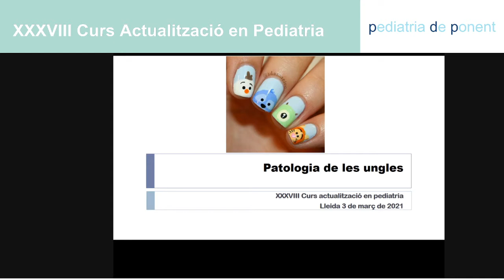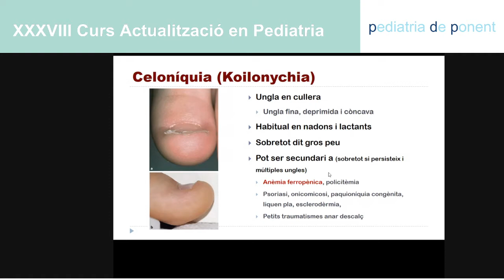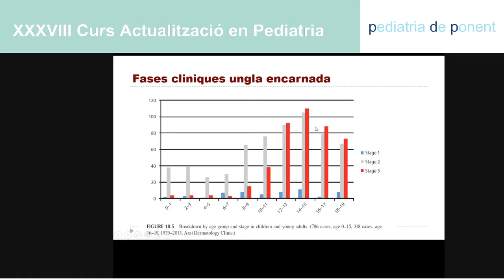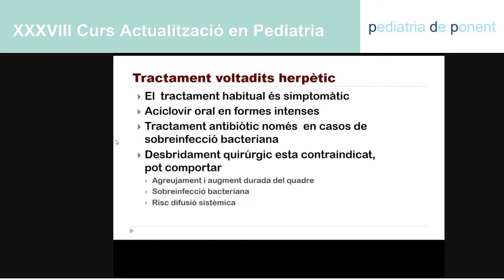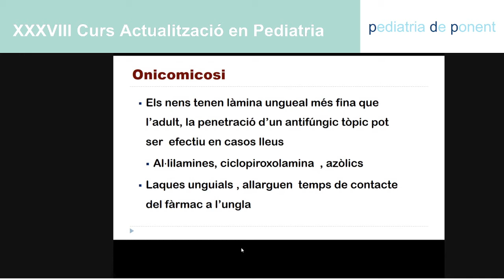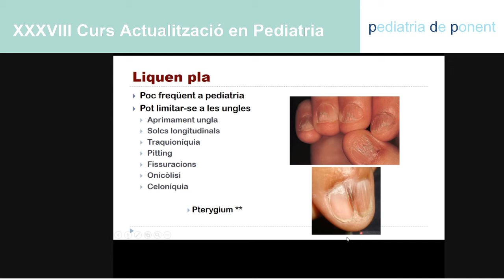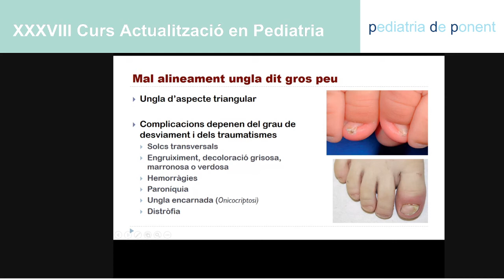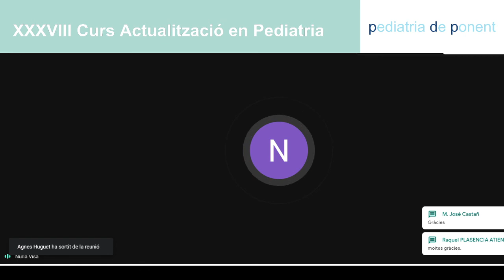Alteracions unguials a pediatria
Descripció de les lesions unguials a l'edat pediàtrica i la seva associació amb altres manifestacions cutànies.
Dr. Eudald Sellarès. Pediatria. Adjunt Servei de Pediatria Hospital Universitari de Vic.